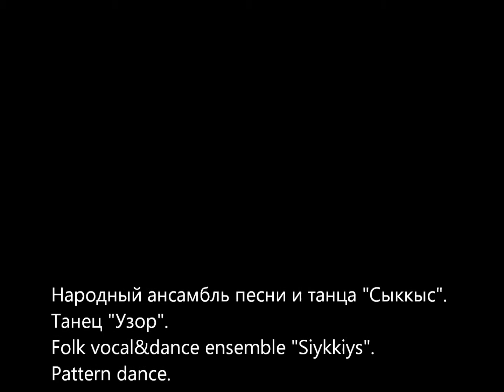Sykkys. Якутский танец "Узор"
Международный фольклорный фестиваль "Северная радуга-2015"